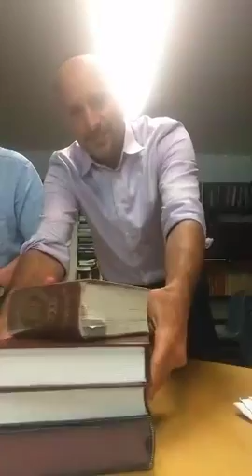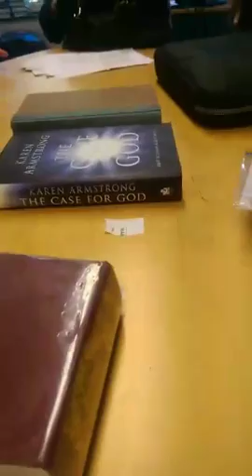Bereishit rabba 5:1-2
Rabbi Jeremy Gordon's weekly class